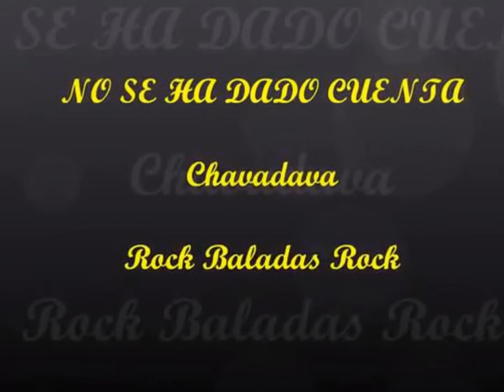CHAVADAVA - NO SE HA DADO CUENTA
ROCK BALADAS ROCK